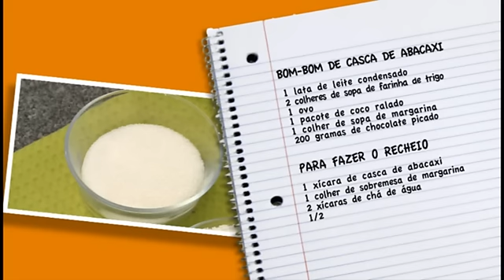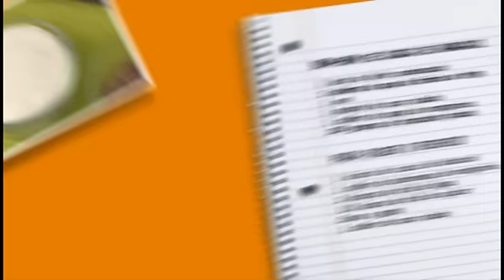TV Indústria: Confira receita de bombom com doce da casca de abacaxi 05.04.2012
O Programa Sesi Cozinha Brasil utiliza a casca do abacaxi para fazer uma receita diferente de bombom.